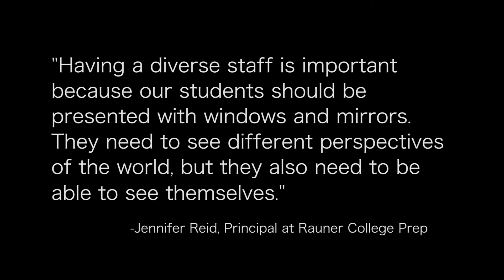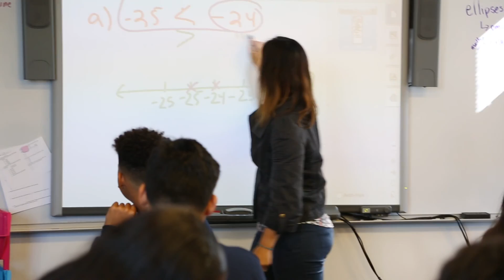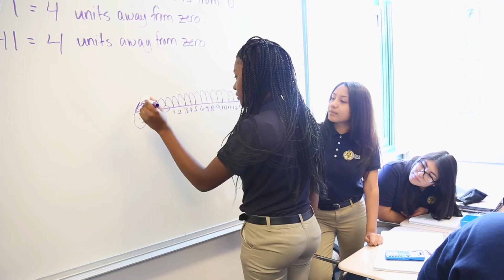Diversity at Noble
The Noble Network of Charter Schools is committed to providing high-quality education to all students. Learn about Noble's commitment to hiring a diverse staff to provide scholars with different perspectives of the world.